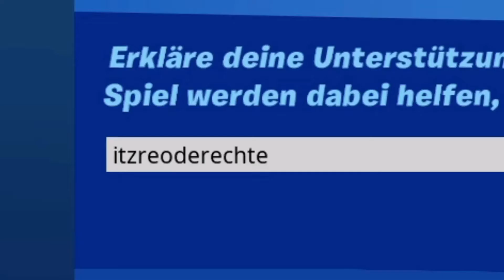2018 - Das beste Jahr? Kampf gegen die Blume und die Mondfrau?! | Cuphead #012 | ItzReo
Danke fürs Ansehen des Videos! Bewerte es gerne mit einem Like und lass doch gerne ein Abo da :)

Ähnlicher PC